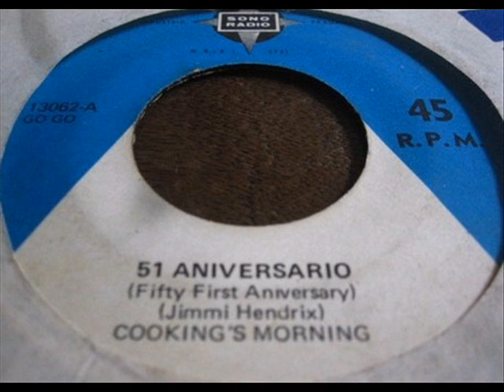Cooking's Morning - Fifty first aniversary